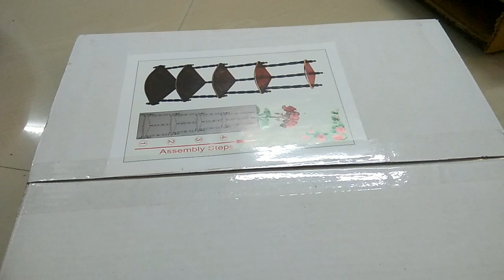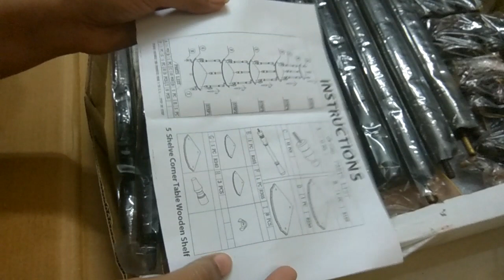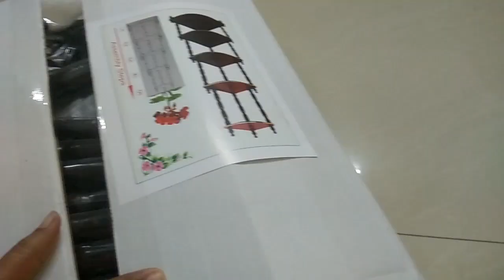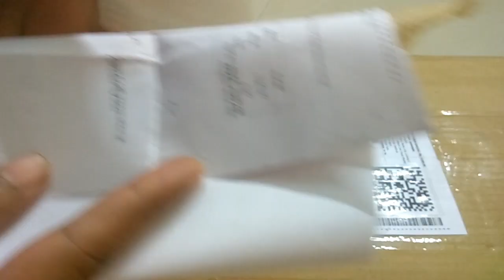Twins Veg Kitchen's Navarathri | Amazon Products Reviews Shelf & Home Decor | Navarathri Special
TwinsVegKitchen'sNavarathri AmazonProductsReviewsShelf&HomeDecor NavarathriSpecial#

Home Decor